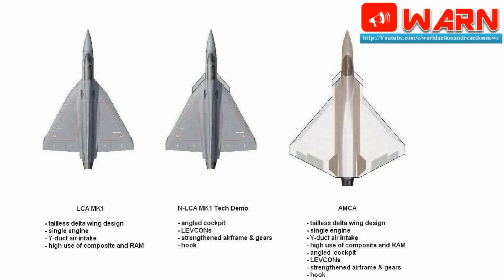MODI GOVT WRITING FINIS TO TEJAS?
All work related to designing and developing the indigenous Tejas light combat aircraft and its variants, including the right-weighted naval Tejas, has come to a stop at ADA and HAL. The plan was for the air force Mk-II version of the LCA Tejas light combat aircraft — a much improved version of the Mk-IA equipped with the indigenous DRDO AESA radar that Parrikar succeeded in forcing on the Indian Air Force to, in turn, lead in a natural progression to the follow-on advance medium combat aircraft (AMCA), which would also incorporate design features of the Russian Fifth Generation Fighter Aircraft (c).

The FGFA to be produced in India is to include the features the IAF wanted in it, such as the 360 degree radar surveillance and tracking, a two-pilot configuration (the IAF under Charlie Brown asked for, but better sense prevailed as Vayu Bhavan realized that would increase its RCS) and even a new power plant. The Indian Govt has already invested in this collaborative project to the tune of some $1 billion-$1.5 billion, and was cleared by then defence minister Manohar Parrikar in February this year.

This entire plan is now unraveling with the Modi govt, at IAF’s persistent prodding, doing a rethink on the FGFA despite enormous investment of monies and Indian effort into it. The HAL chairman T Suvarna Raju has written to defence minister Nirmala Sitharaman strongly pitching for the FGFA program, especially stressing the fact that India stands to gain very advanced technologies that no other country is prepared to transfer in full, including computer source codes for every technology and feature in it, which will be the building blocks for the indigenous aerospace industry.